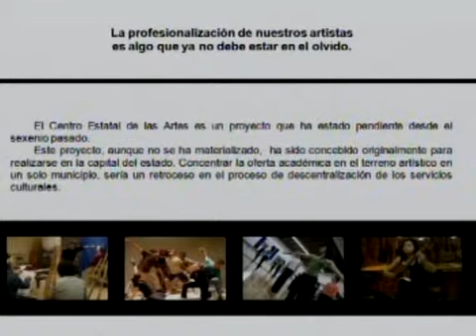PONENCIA DE Miguel Ancona Resendez PARTE 2